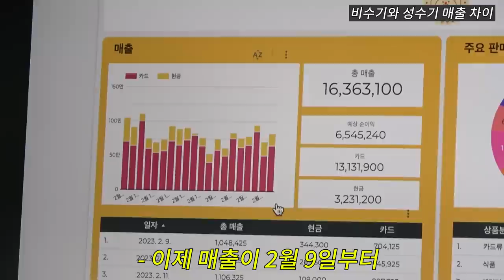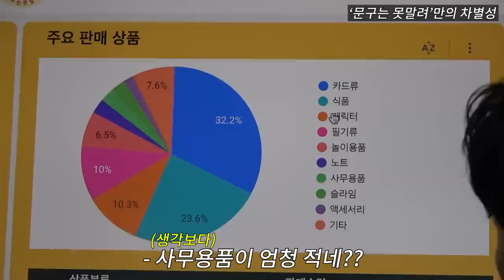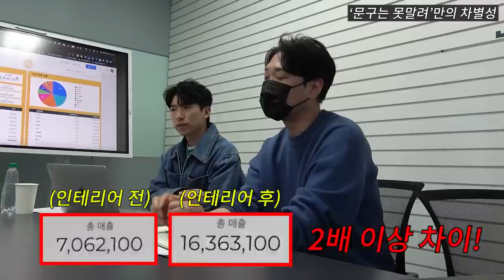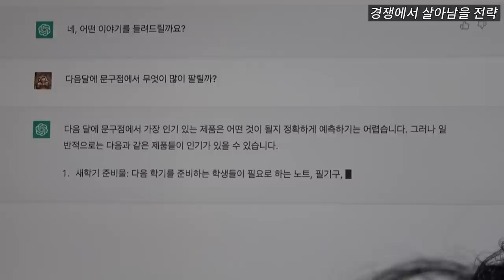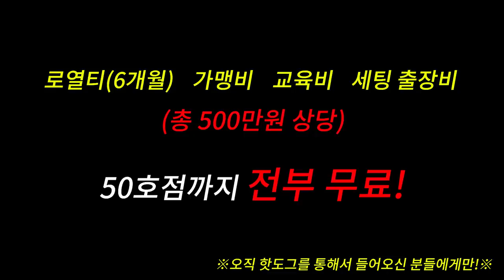기동 사장의 일상 미팅 (프랜차이즈 창업부터 수익까지)